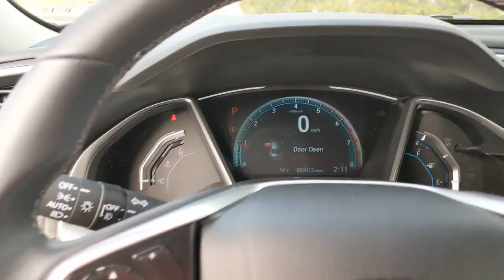2021 Honda Civic San Antonio, Austin, Houston, Boerne, Dallas, TX H210177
Platinum White Pearl New 2021 Honda Civic available in San Antonio, Texas at Gunn Honda. Servicing the Austin, Houston, Boerne, Dallas area.

Gunn Honda
14610 IH-10 W